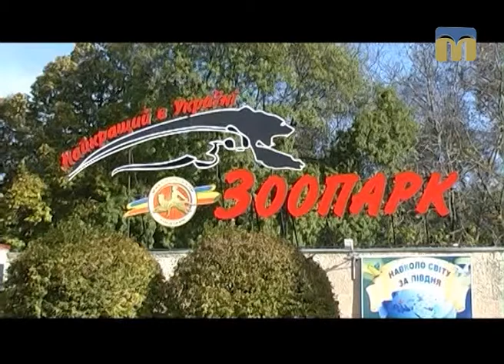Планета ZOO. Нільський крилан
Про режим дня і особливості харчування нільських криланів дізнаєтесь у рубриці “Планета ZOO”